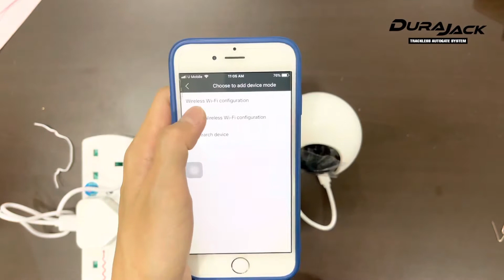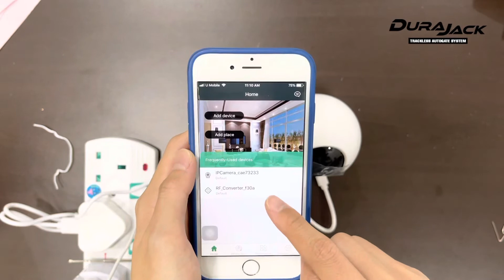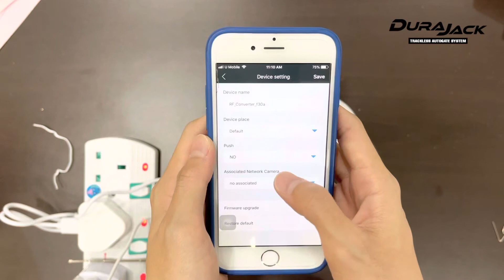Smart Camera CCTV Compatible for Auto Gate : App safemate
Paring mobile phone app for smart camera cctv

Compatible for iOS / Android
App: Safemate
Remote paring frequency: 433mhz